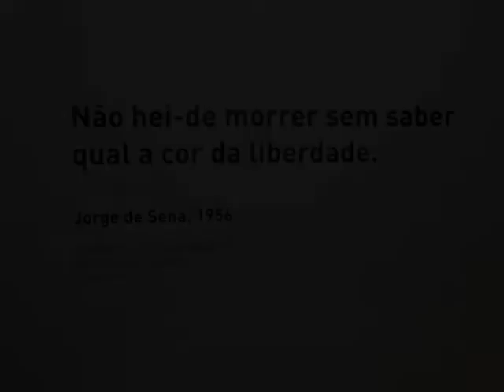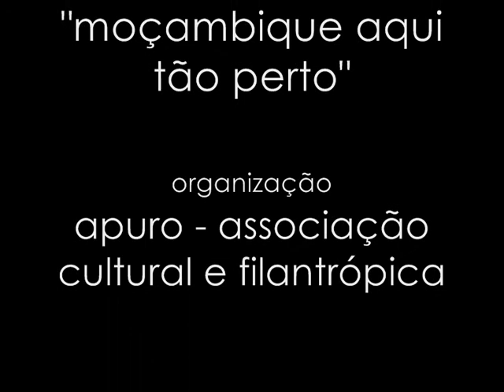"quem a tem ..."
Jorge de Sena

Não hei-de morrer sem saber
qual a cor da liberdade.

Eu não posso senão ser
desta terra em que nasci.
Embora ao mundo pertença
e sempre a verdade vença,
qual será ser livre aqui,

Trocaram tudo em maldade,
é quase um crime viver.
Mas, embora escondam tudo
e me queiram cego e mudo,

Texto: Jorge de Sena
Canto: Francisca Sarmento
Guitarra: Paulo Barrosa
Gravada a 20 de Abril de 2019 no claustro do Convento de Francos, no Porto, durante o evento solidário "Moçambique aqui tão perto", organizado pela "Apuro - associação cultural e filantrópica".